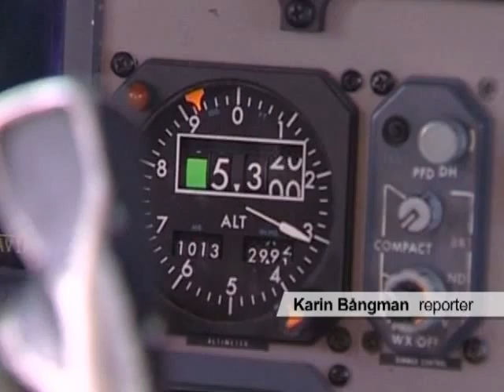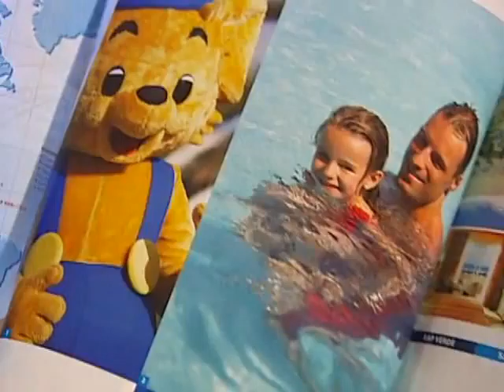Blir det rea på resor i sommar?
Här är svaret.